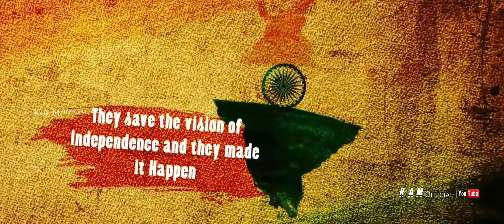75th Independence Day | 15th August Whatsapp Status Video | Happy Independence Day 2021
Description

We do not own all the material we're posting on this channel. If you are a copyright owner and want your work to be removed from our channel, PLEASE contact us via mail  or leave us a personal message here and we will remove your material right away. PLEASE do not opt for a YouTube strike

Keywords & Tags:🌞🌞

► Status:😍